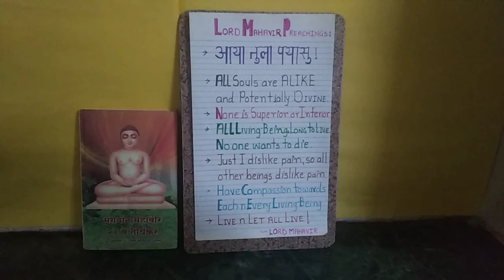आया तुला पयासु: तीर्थंकर वर्धमान महावीर सूत्र। Aaya Tula Payasu Sutra of Lord Mahavir.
आया तुला पयासु: तीर्थंकर वर्धमान महावीर सूत्र। Aaya Tula Payasu Sutra of Tirthankar Lord Mahavir.

Aaya Tula Payasu (आया तुला पयासु) is Sutra of Tirthankar Lord Mahavir Swami in Prakrit Language.

Aaya Tula Payasu (आया तुला पयासु) can be explained / elaborated as

ALL Souls are ALIKE n Potentially Divine.

None is Superior or Interior.

ALL Living Beings Long to Live NO one wants to die.

Just I dislike pain, so all other beings dislike pain.

Have compassion towards Each n Every Living Being.

Live n Let ALL Live.

(Just in 2 Takes by Super Smart Girls ☺️)

PS: Have tried to elaborate / explain Sutra in English as per my (Content Creators) tiny understanding of Prakrit n English both Languages Please excuse if any mistakes are there.

PS: Found that at some places आया तुला पयासु  is written as आय तुला पयासु ... still trying to get which is exact wording.

~~~ Jai Jinendra n Uttam Kshama!
~~~ Jai Bharat!🙏🏻
(2021 Apr. 24 Sat.)

Celebration of any occasion of Jainism is incomplete without trying to learn about Jainism Preachings (Swadyay) and Promoting them.

So Celebration of Tirthankar Lord Mahavir Swami Janma-Kalyank must include Reading n try to learn n follow Preachings of Tirthankar Lord Mahavir along with Promoting those Preachings.